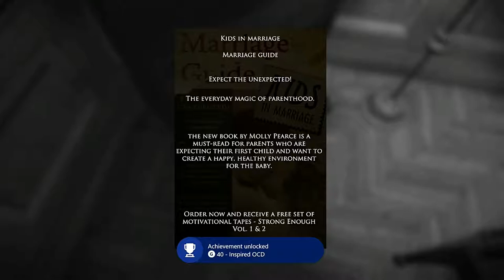Layers of fear Part 3 Creepy Dolls Everywhere!